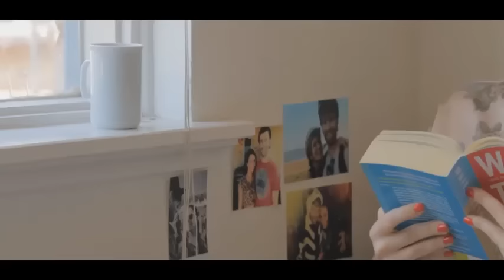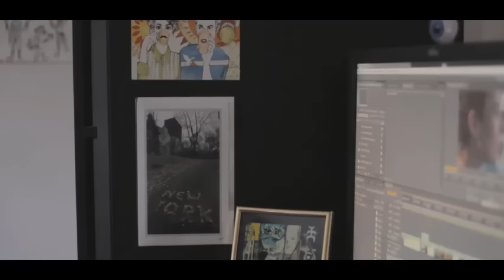English Sexy Movie | Hollywood Sexy Film with Hot Girl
This is a romantic English Sexy Movie | Hollywood Sexy Film with Hot Girl Movies.This English movie contain lot of love scene,its one of them.If you love English movie i think you pass some good time with that movie.This content post just for entertain superpose.please support me by like, comment and subscribe.